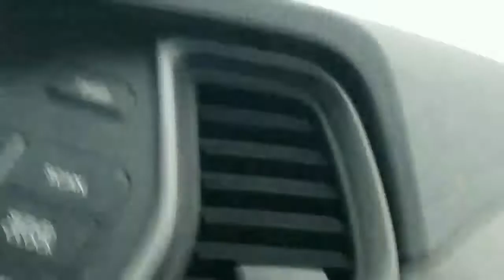Plane Potting at Detroit Metro Airport (11/4/17) W/ Tigers9596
so after siren hunting my dad surprised us and took us to dtw in time to see the delta a350 it was all good until a line of thunder storms came and we had lightning striking a half mile away